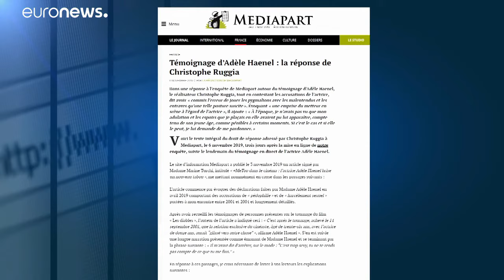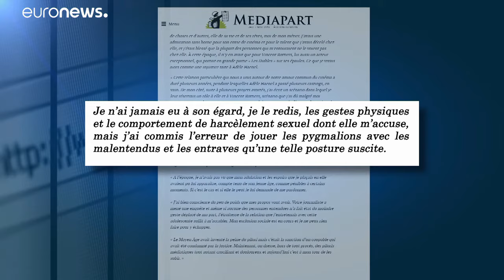Adèle Haenel face à Christophe Ruggia : le scandale qui secoue le cinéma français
L'actrice française accuse le réalisateur d'agressions sexuelles. Les faits remonteraient à plus de dix ans, lorsque Adèle Haenel tournait son premier film pour Christophe Ruggia.…